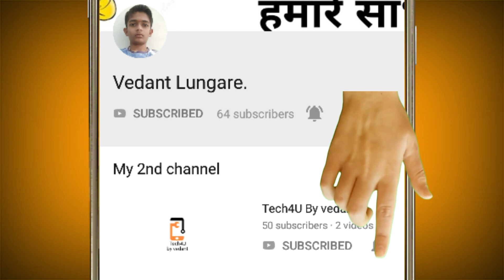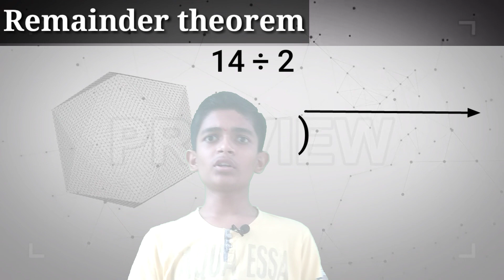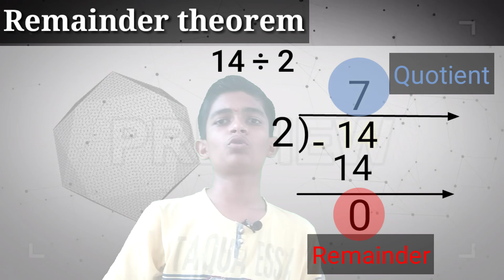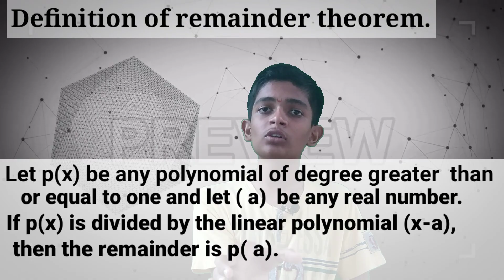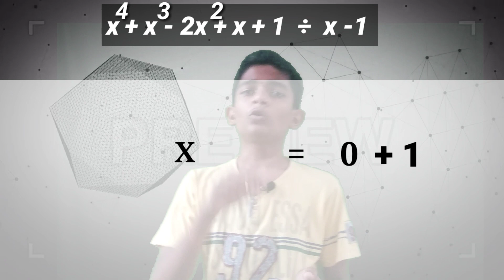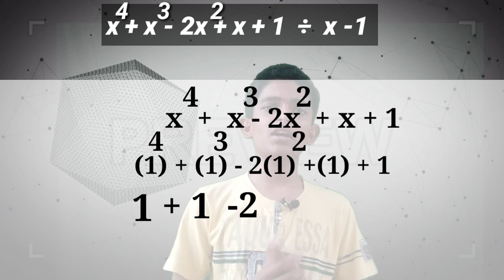Remainder theorem class 9 in hindi.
Today video is about the remainder theorem of class 9 in Hindi

And to like my videos

My gadgets :-.

Green screen reflector :-.

Remainder theorem class 9
Remainder theorem in hindi class 9
Remainder theorem of polynomials
Remainder theorem trick.
Remainder theorem WiFi study